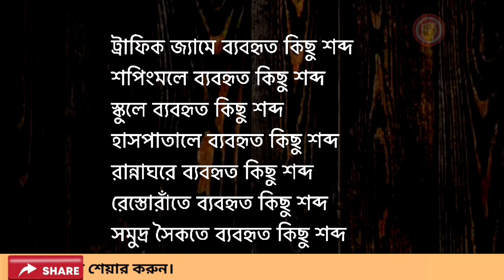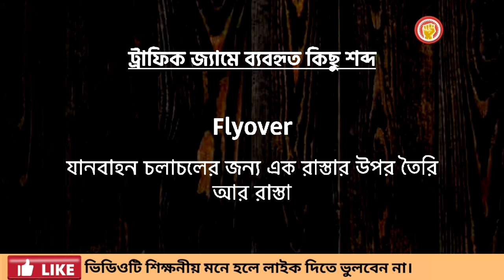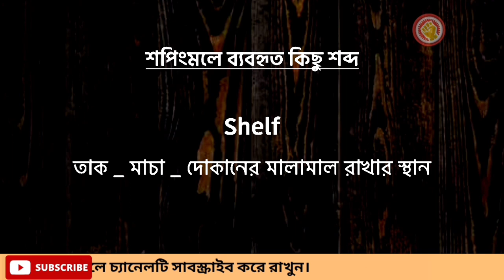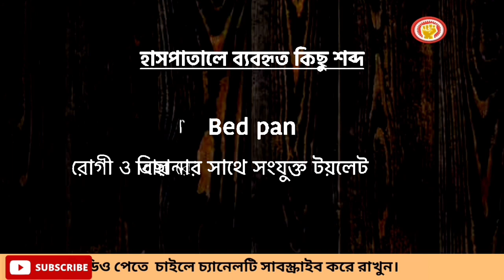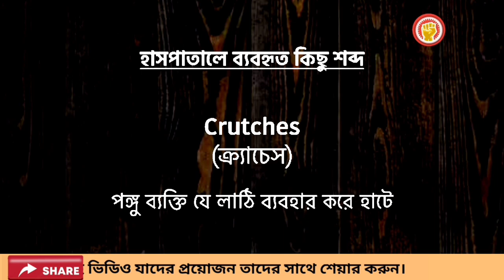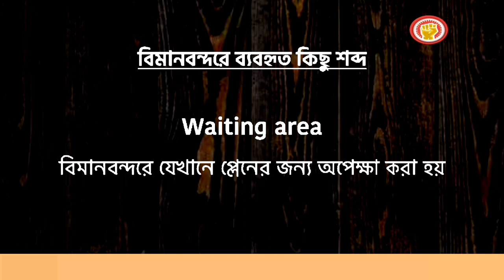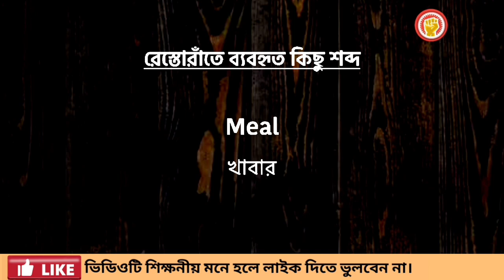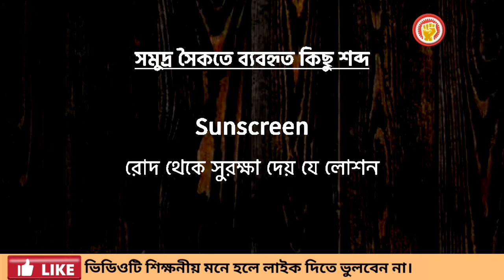কিছু গুরুত্বপূর্ণ শব্দের অর্থ যেমন ট্রাফিক এয়ারপোর্ট সমুদ্র সৈকত হাসপাতাল রেল স্টেশন সম্পর্কিত।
speaking
speaking English
english
spoken
english spoken
english vocabulary
english words
english word
english convention
english conversation